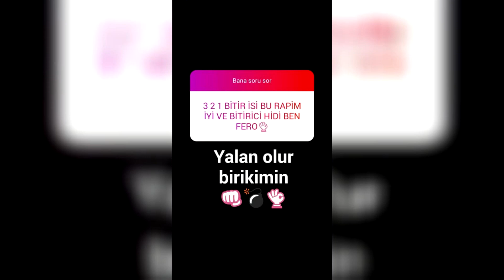İADE-İ İTİBAR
Hepinize selam arkadaşlar. Ben Fero bayadır şarkı yayınlamıyordu. Verdiği aradan sonra yeni şarkısı Bunlar Anlamaz'ı yayınladı. Ben Fero'nun karakteri ve rapi hakkında konuşmak istedim. Son dönemlerde Cakal,Lvbel C5,Batuflex gibi isimlerle kıyaslanmasından da bahsettim.

Oyun : Spell Break